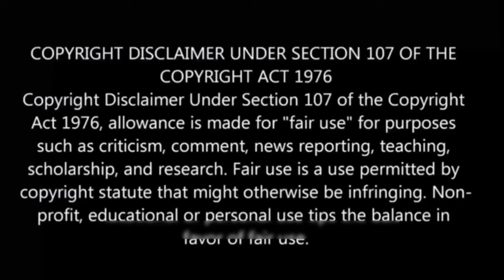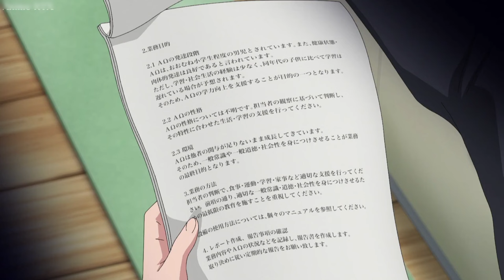💀My Instant Death Ability is Overpowered பகுதி-8 தமிழ் விளக்கம் | Story Explain Tamil | Anime boy